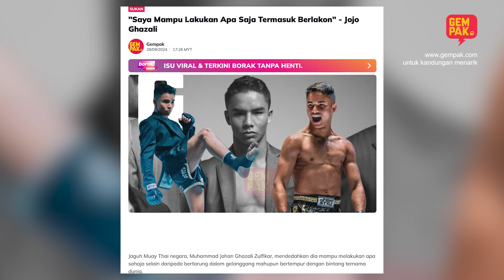Sebelum Fight, Rupanya Jojo Ghazali Buat Solat Sunat | Gempak News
Jaguh Muay Thai negara, Jojo Ghazali tidak mempunyai sebarang rutin tetap sebelum memulakan pertarungan.

Namun kata Jojo, setiap kali sebelum pertarungan bermula, dia akan melakukan solat sunat dan memberikan fokus sepenuhnya terhadap perlawanan yang disertai.